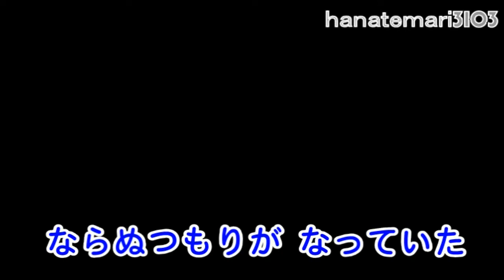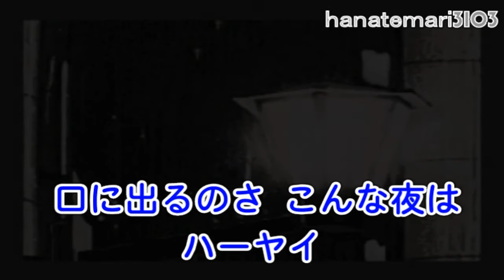木村好夫♪～望郷酒場♪～海の男演歌384-0